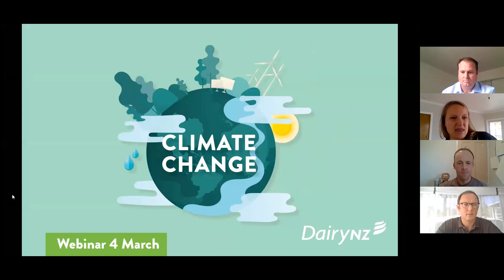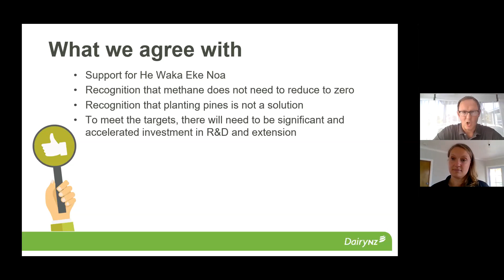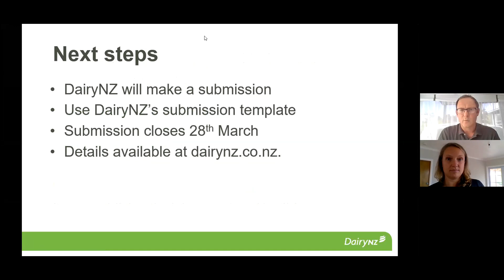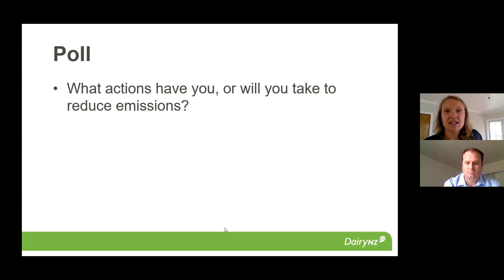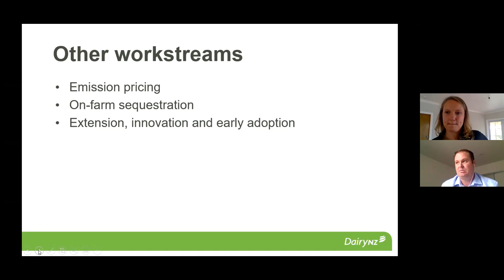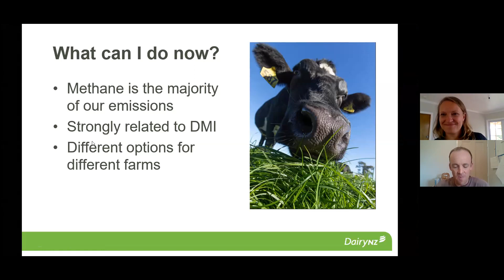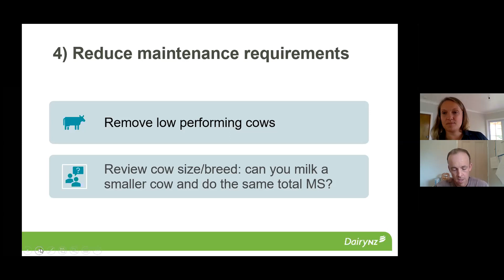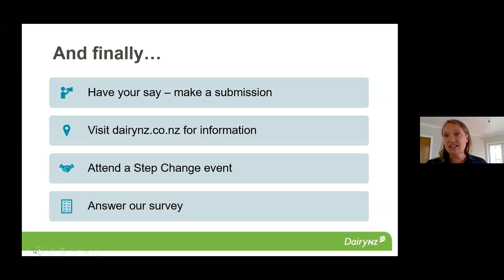Climate change webinar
Climate change – news, views and what you can do, featuring:

• Roger Lincoln, DairyNZ principal policy advisor – what do the Climate Change Commission’s announcements mean and what can farmers expect in the year ahead?

• Nick Tait, DairyNZ Climate Change project lead – how is the dairy sector placed in terms of emissions, what are the new solutions coming through, what support is available?

• Fraser McGougan, dairy farmer and climate change ambassador – what are the climate change ambassadors doing to reduce emissions, where can other farmers start?